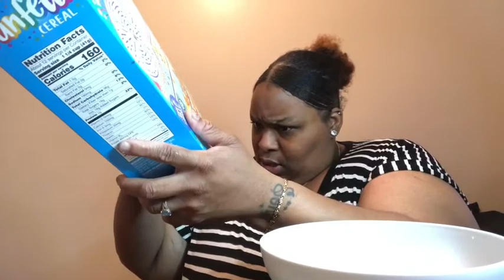TRYING THE NEW FUNFETTI CEREAL | FOOD REVIEW |HONIMAMA